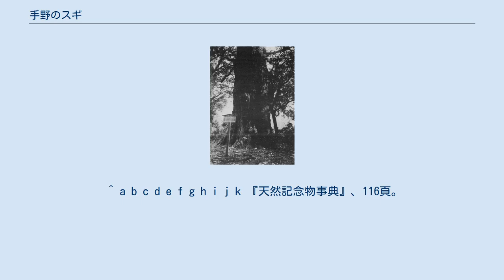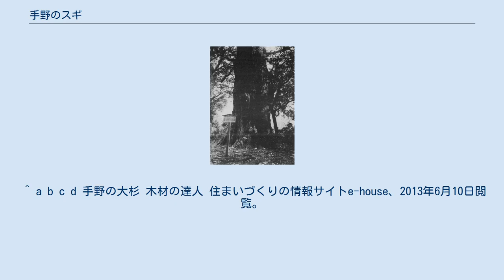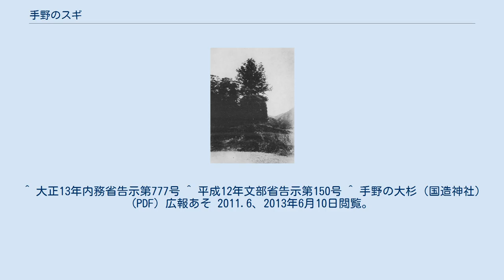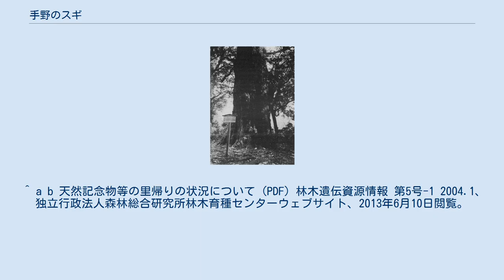手野のスギ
手野のスギの戦前の写真。
 手野のスギ（てののスギ）は、熊本県阿蘇市一の宮町手野の国造神社境内に生育していたスギ（杉）の巨木である。
国造神社の祭神である速瓶玉命（はやみかたまのみこと）手植えの木と伝えられ、推定の樹齢は1000年以上とも2000年ともされていた。
1924年（大正13年）に国の天然記念物に指定されたが、1991年（平成3年）の台風被害で主幹が折損し、その後枯死が確認されたため2000年（平成12年）に天然記念物の指定を解除されている。
 手野のスギの幹の下部。
 保存された手野のスギ 手野の集落は、阿蘇の外輪山東北の古城ヶ鼻（こじょうがはな）と象ヶ鼻（ぞうがはな）に挟まれた山のふもとにある。
集落の一番奥に、国造神社が鎮座している。
国造神社は、平安時代の延長5年（927年）にまとめられた『延喜式神名帳』に「肥後国四座」の1つとして記された熊本県内でも最も古い神社の1つである。
 国造神社は阿蘇を開拓した健磐龍命の長子である速瓶玉命とその后雨宮媛命（あまみやひめのみこと）、そしてその子、高橋神（たかはしのかみ）と火宮神（ひみみやのかみ） の4柱を祭神として祀る。
阿蘇神社から見て北方にあるため、「北宮」とも称され、現在の社殿は寛文13年（1673年）に肥後藩主細川綱利の命によって造営されたものである。
祭神の速瓶玉命は、父の健磐龍命とともに阿蘇を開拓した神といわれる。
「国造本紀」によれば、崇神天皇（第10代天皇）の時代に速瓶玉命は初代阿蘇国造に任命されたといい、国造神社の名は祭神のこの地位に由来する。
 境内は広く、スギやヒノキなどの巨木が数多く見られる。
境内広場の東の隅に、1本の直幹が屹立してそびえ立った状態でひときわ目立つ巨大なスギがあった。
このスギが手野のスギで、1981年（昭和56年）刊行の『天然記念物事典』によると、高さは約47メートル、根元の周囲約14.40メートル、目通り幹囲約11メートルを測り、幹の南側約13.60メートルの高さのところにサクラの木が1本着生していた。
 このスギは祭神の速瓶玉命手植えとの伝承があり、推定の樹齢は1000年とも2000年ともいわれていた。
かつて国造神社の境内には、陰陽2株のスギとも男スギ女スギとも呼ばれる2本のスギが生育していて「手野の神杉」と呼ばれていた。
そのうち男スギは、文政年間（1818年-1830年）に落雷による火災に遭ったために伐採された。
男スギの旧株の痕跡は、残された女スギ（手野のスギ）から北方に約25メートル離れたところにあった。
このあたりに新しいスギの1株があり、これは男スギの焼けた旧株から出たひこばえとも、新たに植えられたものとも伝えられる。
旧株近くには、天保2年（1831年）に建てられた「植杉碑」が存在している。
 手野のスギは熊本県内でも最大級の巨木で樹勢は盛んであり、1924年（大正13年）12月9日に史蹟名勝天然紀念物保存法（当時）に基づいて国の天然記念物に指定された。
しかし、1991年（平成3年）9月27日、台風19号（りんご台風）の襲来によって国造神社の境内に生育する木々は甚大な被害を受けた。
手野のスギは、地上から11メートルの位置で主幹が折れてしまった。
折損後の手野のスギについては、腐朽防止や土壌改良などの措置を講じてきたが樹勢回復に至らず枯死が確認されたことから、2000年（平成12年）に文化財保護審議会は天然記念物の指定解除を答申し、同年9月6日付で指定解除された。
 地元の人々は「手野の大スギ保存事業期成会」を立ち上げ、残された地上2.5メートルから7メートルの部分を切断して2002年（平成14年）に上屋をかけ、かつての面影をとどめた姿で保存している。
手野のスギについては、独立行政法人森林総合研究所材木育種センター九州育種場が小枝を接ぎ木したクローン苗木を3本育成していた。
そのうち1本が、枯死した原木のかたわらに1993年（平成5年）3月に植栽されて里帰りを果たしている。
 ^ a b 国の天然記念物に指定されていたスギでは、静岡県島田市の「智満寺の十本スギ」（10本のうち子持スギ、開山スギ、頼朝スギが枯死または倒壊）、富山県高岡市の「北般若の毘沙門スギ」（1974年の台風で倒壊）、兵庫県養父市の「妙見の大スギ」（1991年に手野のスギと同じく台風19号により倒壊）などが失われている。
 ^ 阿蘇地方では、外輪山がカルデラ内に向かって特に突き出た部分を、「鼻」と呼んでいる。...